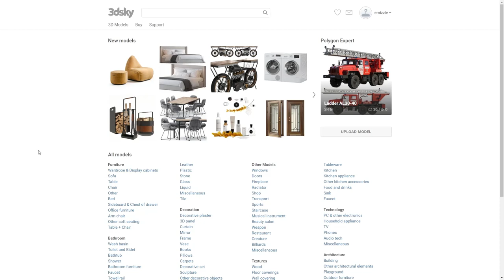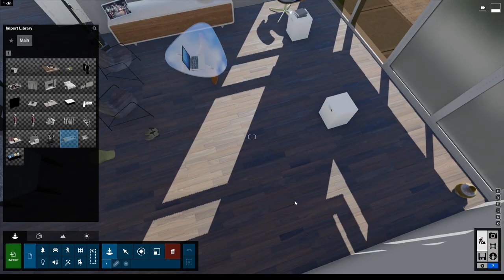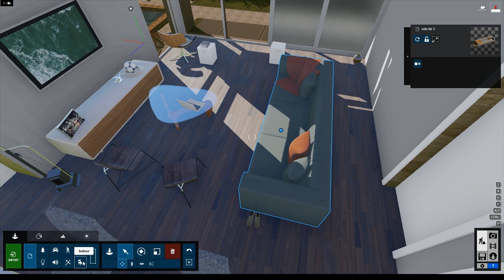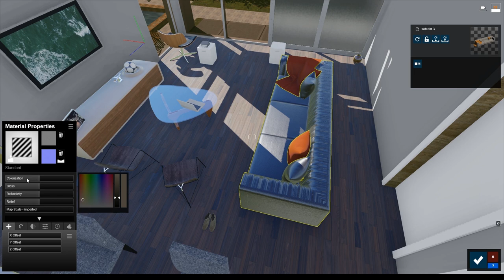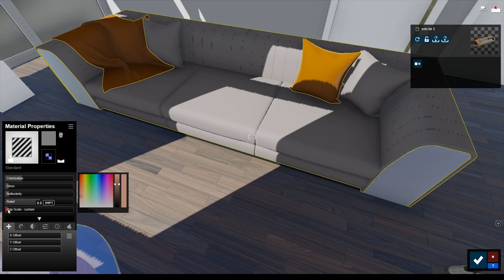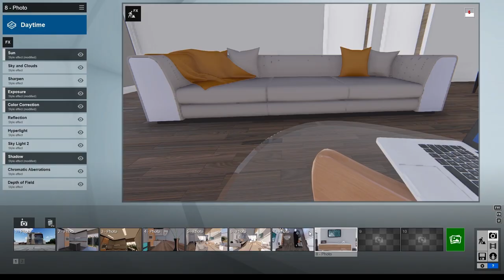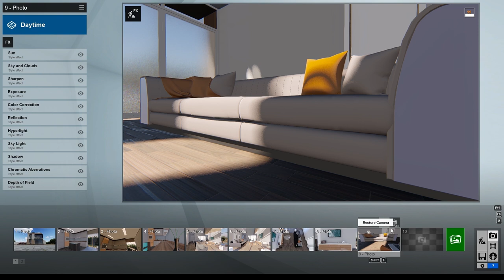LUMION TUTORIAL | HOW TO IMPORT HIGH QUALITY FURNITURE AND MODELS INTO LUMION.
This video is a tutorial showing how to import high quality models into lumion using various CAD formats